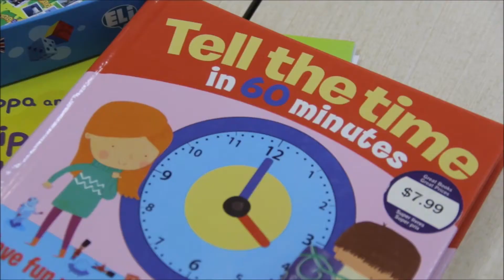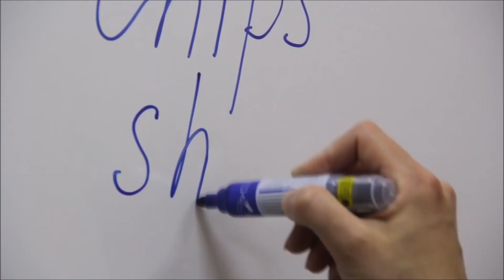Английский в центре развития семьи и детей «Мы вместе»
Наш курс адаптирован для различных возрастов от дошкольников с 3-х лет и до взрослых, и для всех уровней от начинающих до слушателей с профессиональным уровнем владения английским языком. Мы ответственно подходим к выбору учебных пособий и применяем только лучшие и самые современные учебники и методики, что позволяет нам обучать современному английскому языку.
Мы находимся по адресу:
г.Верхняя Пышма,
ул. Менделеева, 23, офис 9